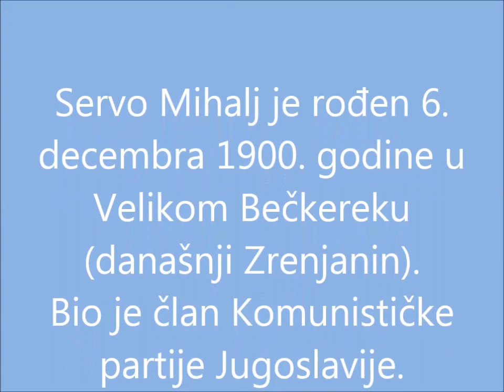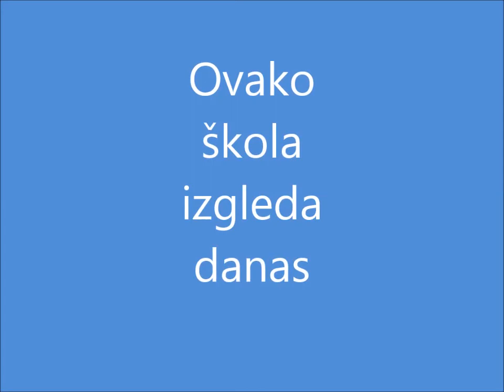Otkrivanje biste Servo Mihalja 1981. godine - Nemanja Stanković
Film pravljen za nagradni konkurs "Virtuelni zavičaj"